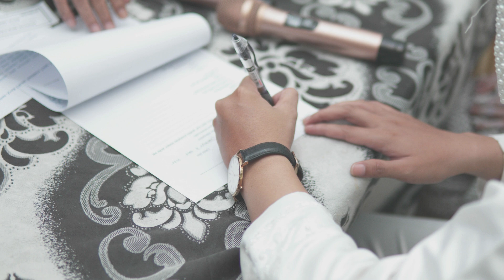Shadi Ki Sunnatein || شادی کی سنتیں